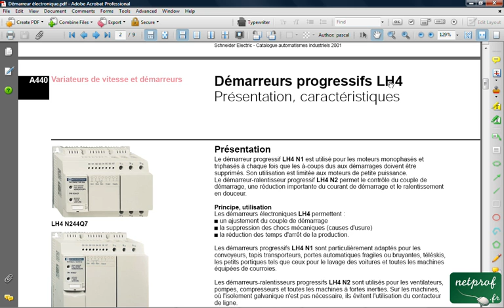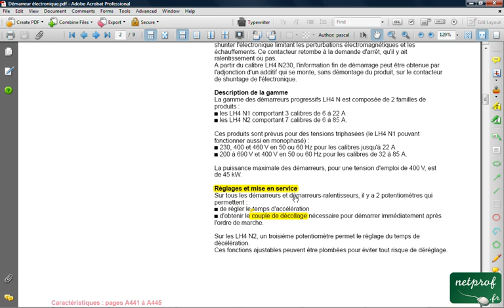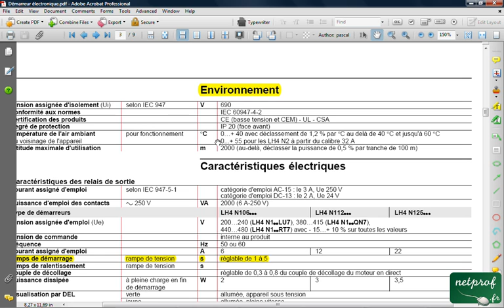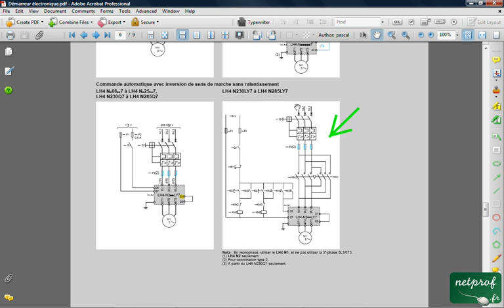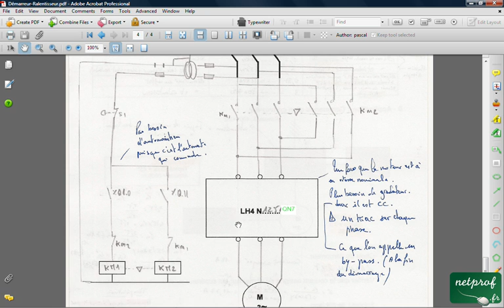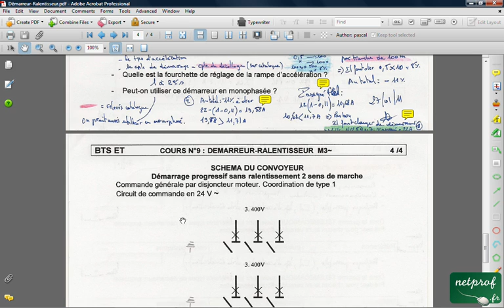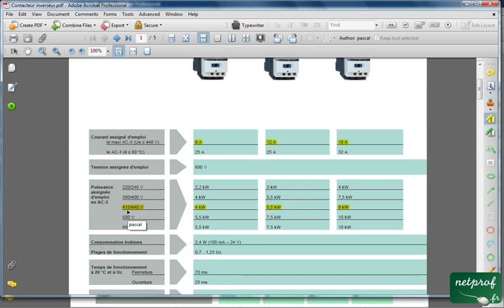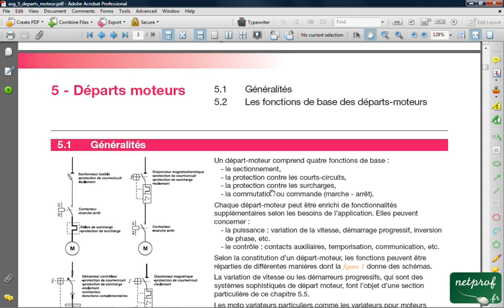Démarreur ralentisseur 5. Appli, câblage avec API